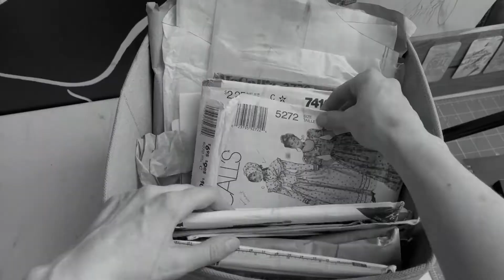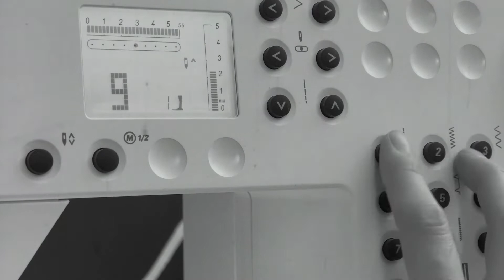Silent Movie How to make a dress